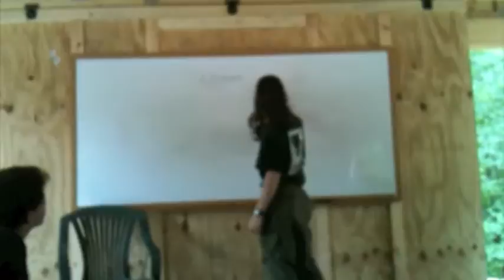Day in the Life